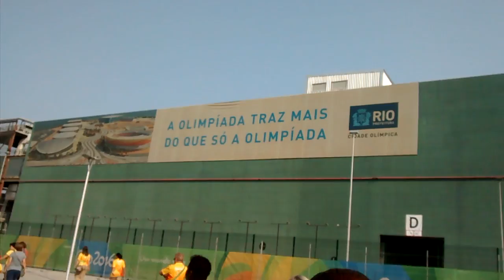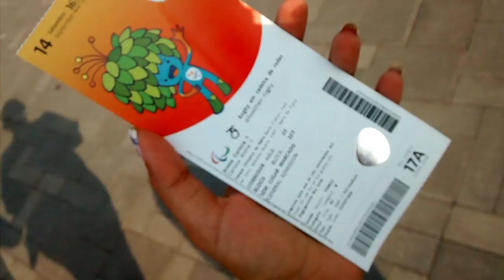Vlog: Paralimpíadas 2016 - Rugby ( ft. Talita)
Oooi pessoas, tudo bem? Espero que vocês que não puderam ir e vocês que foram tenham gostado desse vlog, se sim não esquece daquele LIKE maravilhoso e de inscrever no canal para não perder o proximo vídeo!! Ah, corre lá no canal e aperta o sininho , que assim você recebe todos os meus vídeos de primeira mão 😀 Então bjuus e até semana que vem 😘

*SnapChat : talitatinoco / Apgoulart01
*Instagram : talitatinoco / Apgoulart01